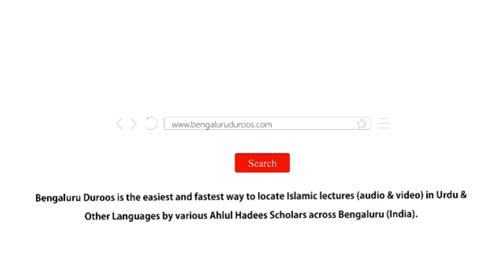4. Bahami Jhagde | Shaykh Abu Zaid Zameer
Series: Bachchon Mein Paida Hone Wali Baaz Buri Aadatein

Topic: Bahami Jhagde

٠٠٠٠٠٠٠٠٠٠٠٠٠٠٠٠٠٠٠٠٠٠٠٠٠٠٠٠٠٠٠٠٠٠٠٠٠٠٠٠